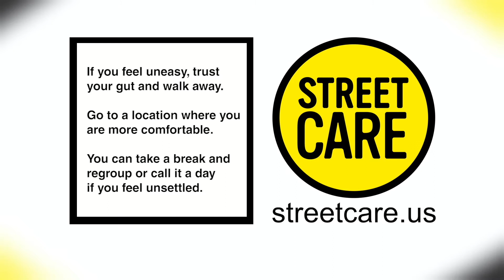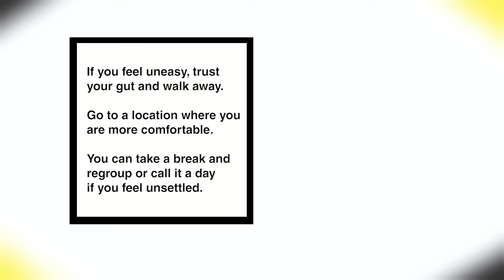Trust Your Instincts (Quick Tips)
If a situation gives you a bad feeling, trust your instincts and walk away.
It’s okay to take a break and regroup or call it a day if you feel unsettled.